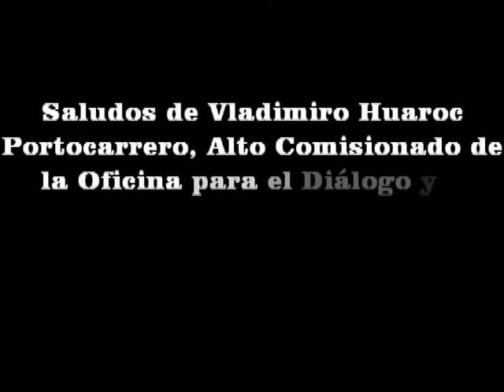Vladimiro Huaroc, Alto Comisionado para el Diálogo y la Sostenibilidad manda saludos a Ajedperu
El Alto Comisionado de la Oficina para el Diálogo y la Sostenibilidad - PCM, Vladimiro Huaroc, manda saludos a la Asociación de Jóvenes Estudiantes del Perú (Ajedperu)